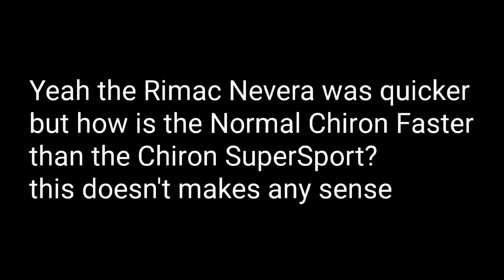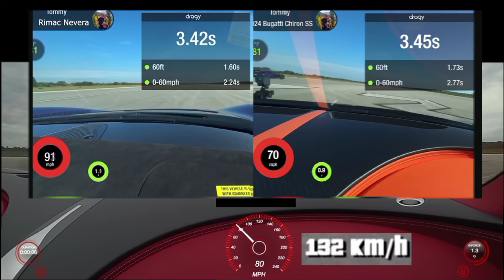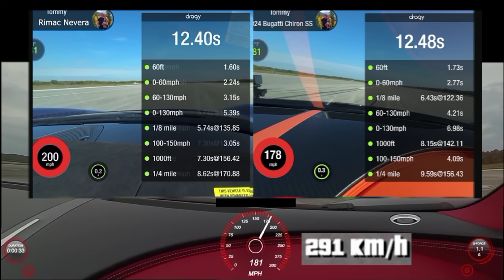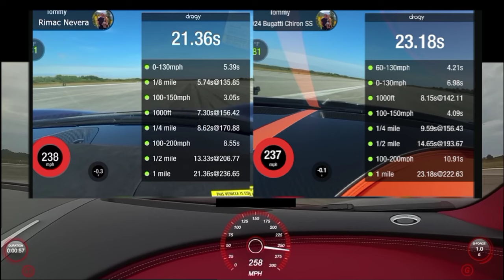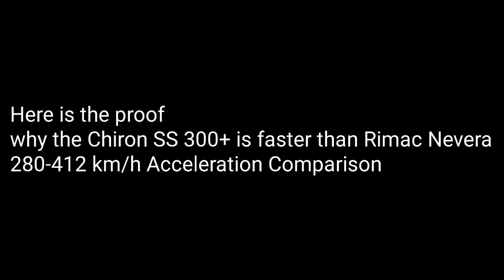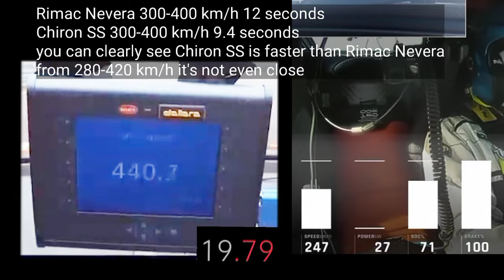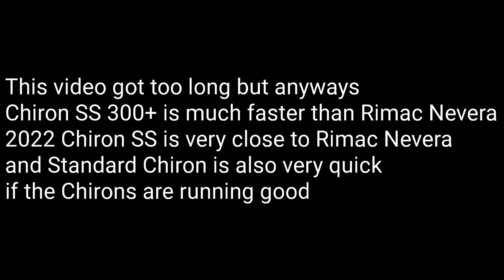Rimac Nevera Vs Bugatti Chiron Super Sport Vs Chiron 0-400 km/h Acceleration Comparison And TopSpeed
Which is quicker Rimac Nevera or Bugatti Chiron SuperSport
i have done entire video comparing thier acceleration side by side
is the Chiron SuperSport faster than Normal Chiron? let's see
You will see Rimac Nevera Vs Chiron Vs Chiron SuperSport Vs Chiron SS 300+
and which one of them is actually faster in a real drag race and 0-400 km/h Acceleration

Hamilton collection raced Bugatti Chiron SS And The Rimac Nevera
Rimac Nevera absolutely destroyed the Chiron SS
Chiron SS did not use speed key and it had worst launches ever
The Chiron SS driver was not good
Chiron SS driver was sleeping on the line he never launched the car properly
Chiron SS did 0-60 mph in 3.7 seconds and 2.77 seconds and a 11 seconds quarter and another 9.6 seconds quarter mile
Chiron SS was not running at its best because of amateur driver and it didn't had speed key.
and that Chiron SS has massive speed limiter which slows down the acceleration by even more
Chiron SS actually has done a 9.1 seconds quarter mile @161 mph tested by Car And driver which is much closer to Rimac Nevera
than what it did 9.6 here
on Triple F collection Chiron SS outlaunched Rimac Nevera
Chiron SS was quicker off the line than Rimac Nevera in all races
even though Chiron SS got so much wheelspin
Chiron SS launched harder than Rimac Nevera off the line
Rimac Nevera won at 1/4 mile by 2-3 car lengths
Rimac Nevera 8.6 sec @171 mph
Chiron SS did 0-60 mph in 2.39 seconds and a 9.3 seconds quarter mile @154 mph
the trap speeds were even slower

After all of that we come on conclusion
the 2021-23 Chiron SuperSport units are even slower than a standard Chiron

0-100 km/h 2.3 seconds
0-200 km/h 5.5 seconds
0-300 km/h 12 seconds
Chiron SS is supposed to be much faster than this race

meanwhile the 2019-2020 Chiron SS 300+ are much faster
they can do 1/4 mile in 8.9 seconds @167 mph
1/2 mile in 13.6 seconds @207 mph
1 mile in 20.5 seconds @255 mph

2019 Chiron SS 300+ Acceleration Data estimated
0-100 km/h 2.2 seconds
0-200 km/h 5.4 seconds
0-300 km/h 11.1 seconds
0-400 km/h 20.0 seconds or less than 20 seconds
the Chiron SS 300+ which did 304.77 mph or 490 km/h top Speed
there's no speed limiter on Chiron SS 300+ units they are much faster than any Chiron

Rimac Nevera Acceleration
0-100 km/h 2.0 seconds
0-200 km/h 4.7 seconds
0-300 km/h 9.5 seconds
0-400 km/h 21.3 seconds
1/4 Mile 8.4 seconds @174 mph
1/2 Mile 12.9 seconds @210 mph
1 mile 20.5 seconds @245 mph

Chiron SS is 5 seconds faster than Rimac Nevera from 280-410 km/h
thats where the Chiron SS 300+ beats Rimac Nevera at 1 Mile DRAG RACE

Time Stamps
0:00 Chiron SS Vs Rimac Nevera Vs Chiron
1:20 Acceleration Times
2:30 slow motion
4:55 Conclusion
5:30 Chiron SS 300+ Vs Rimac Nevera 280-400 km/h Acceleration Comparison
6:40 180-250 mph Chiron Vs Rimac Vs Chiron SS
7:58 Final Conclusion